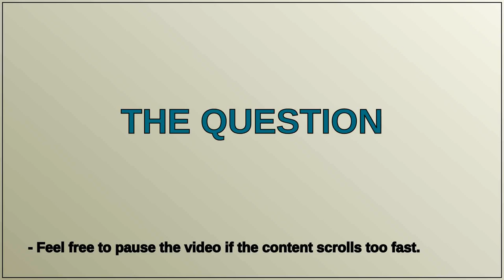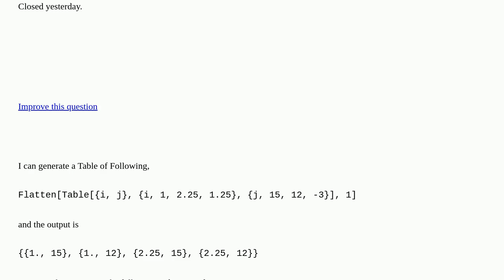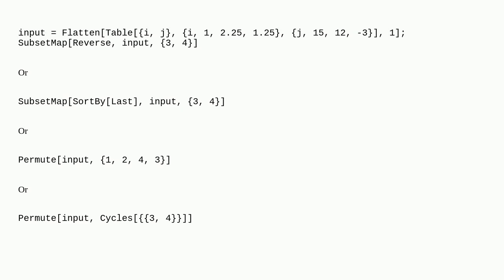Mathematica: Sorting Table in a proper order: replacing 3rd and 4th closed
Sorting Table in a proper order: replacing 3rd and 4th closed

A special thanks goes out to the community

  list-manipulation table